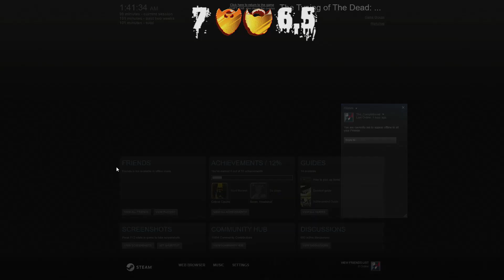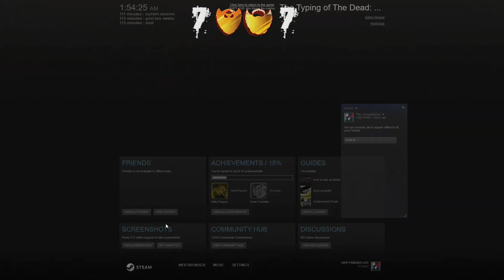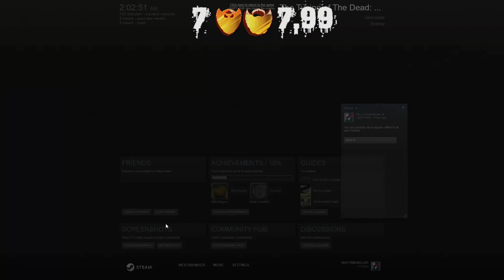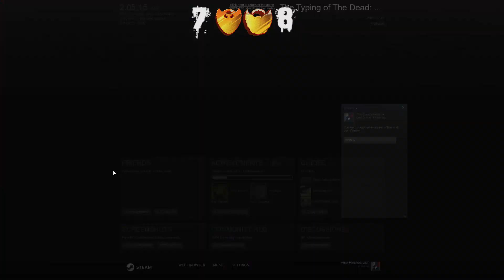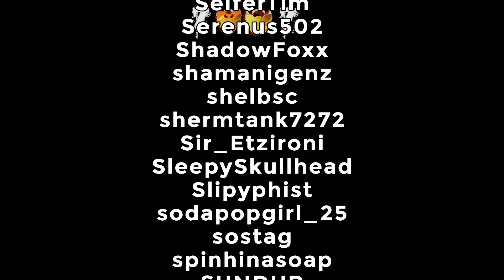Typing of the Dead: Overkill | Let's Play Ep. 3: Circus Circus | Super Beard Bros.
It may have taken Jirard Khalil and Alex Faciane an entire episode to complete one level, but there were many shots (both gun-related and alcohol-related) along the way!

House of the Dead series, Overkill is a rail shooter, with pre-determined character movement, with the shooting element under player control by pointing the Wii Remote at the screen, moving the aiming reticle. The player can point the reticle near the edge of the screen to move the camera angle slightly in that direction, allowing a further field of view known as ""Danger Cam"". The story mode can be played solo or with another human player, with one weapon or dual-wielding controls.